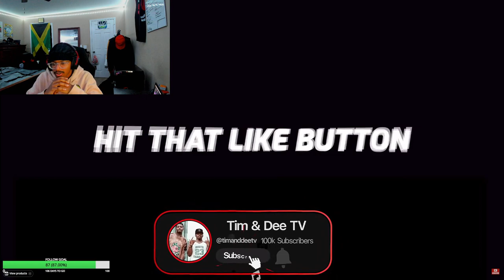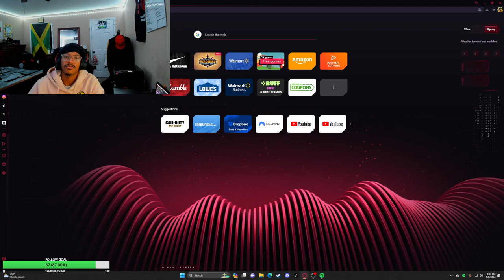HE DID WHAT TO HIS DOG?!?!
w vid?